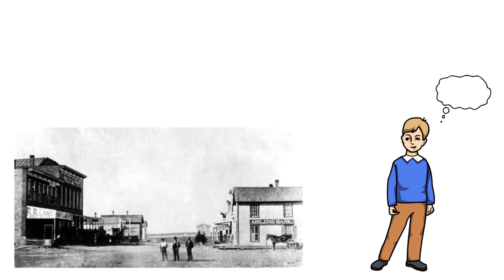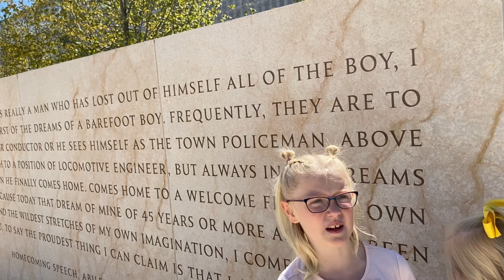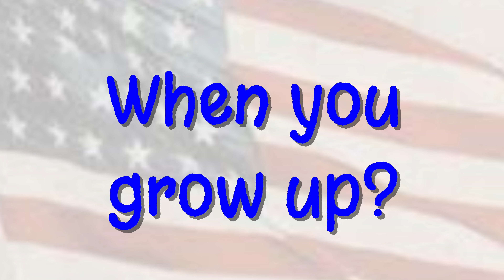Dwight D. Eisenhower Memorial for Kids!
Introduction and brief tour of Dwight D. Eisenhower Memorial for kids.